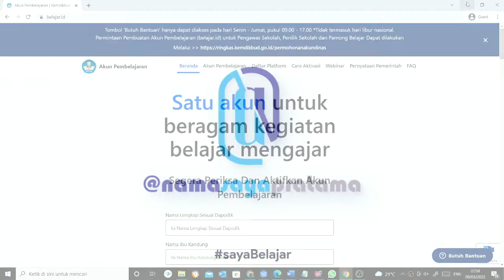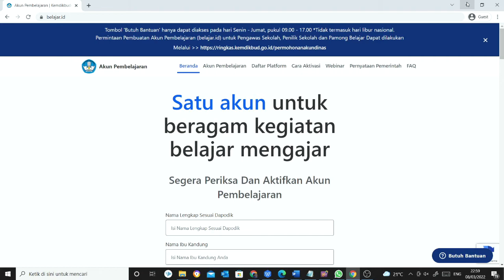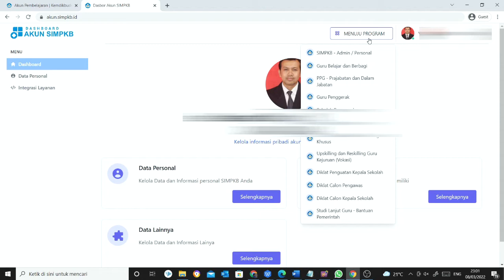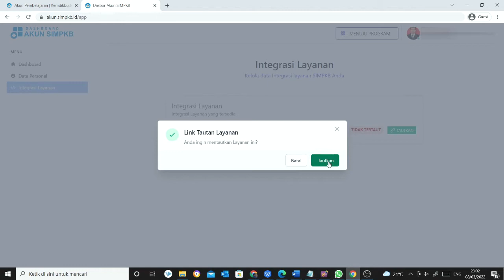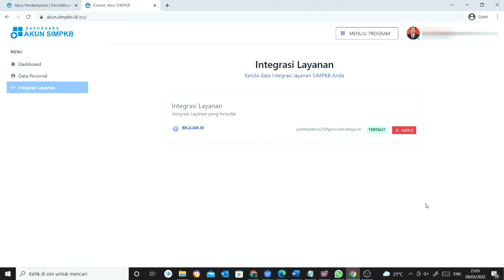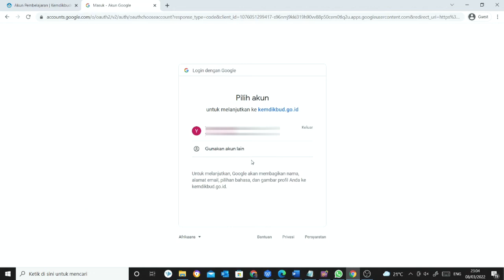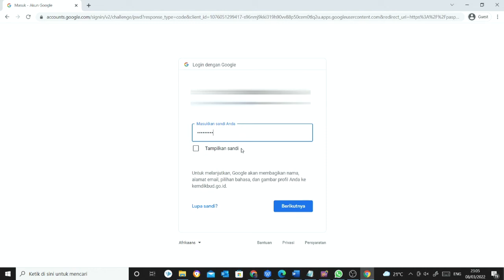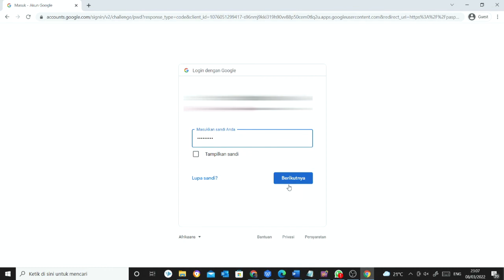Menautkan Akun SIMPKB dan BELAJAR ID